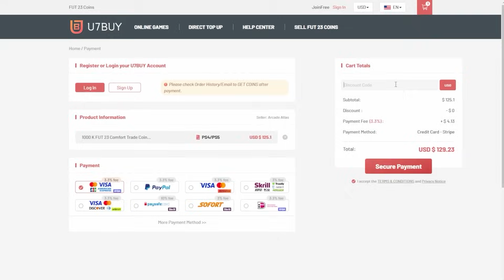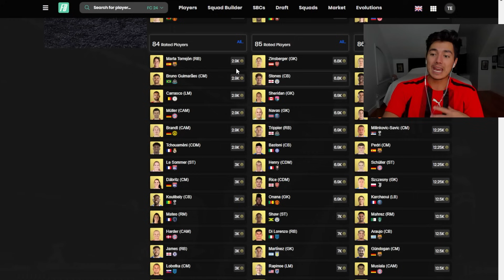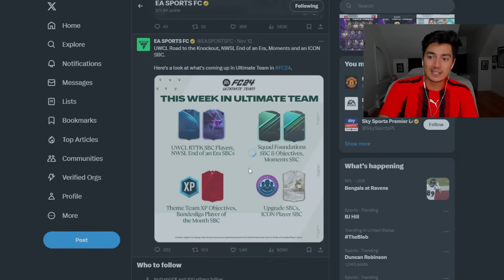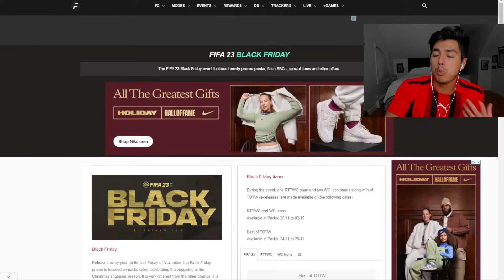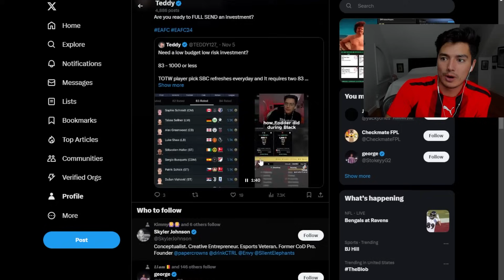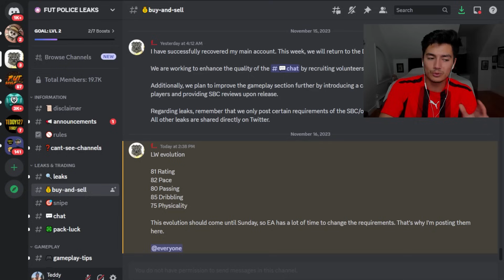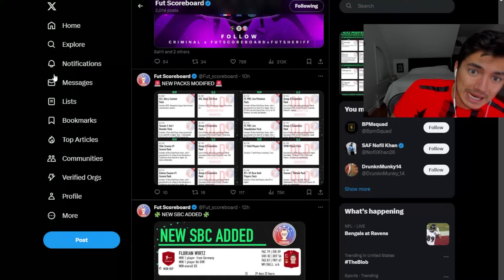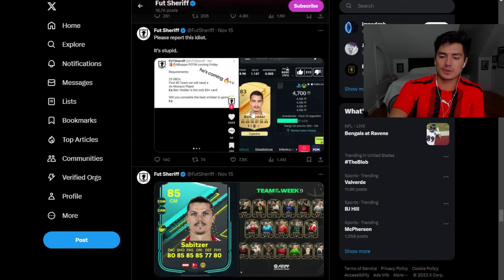FC24 Investments For This Weekend